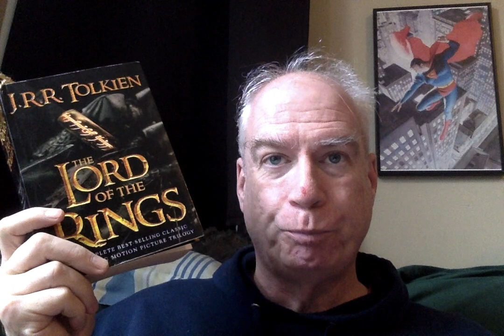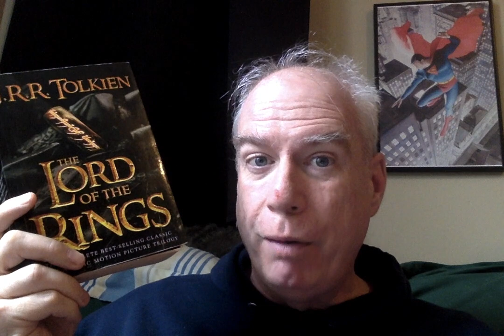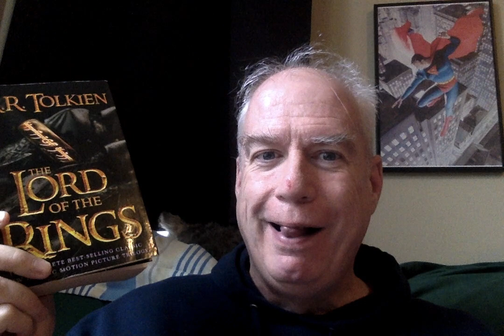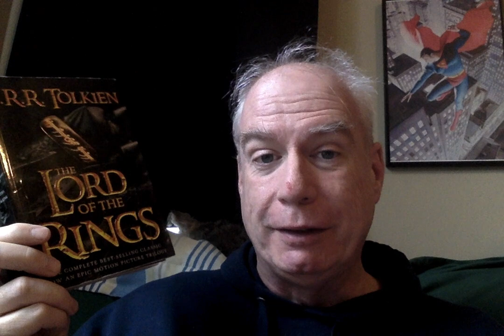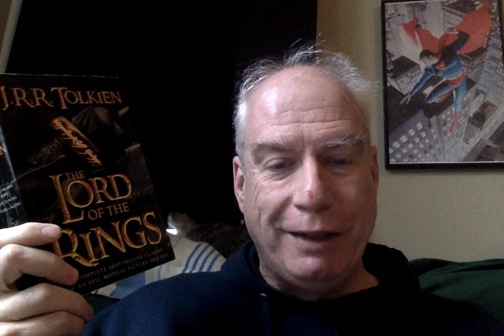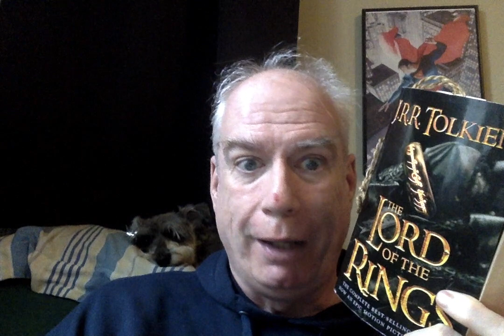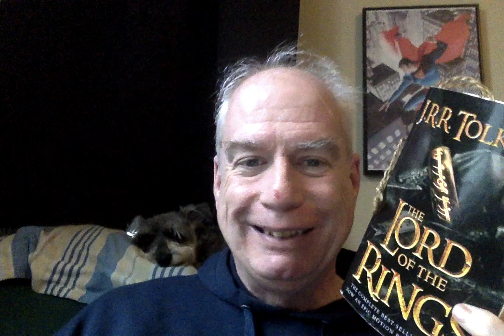The Lord of the Rings: The Ride of the Rohirrim and The Battle of the Pelennor Fields!